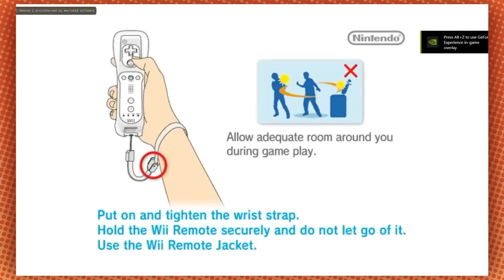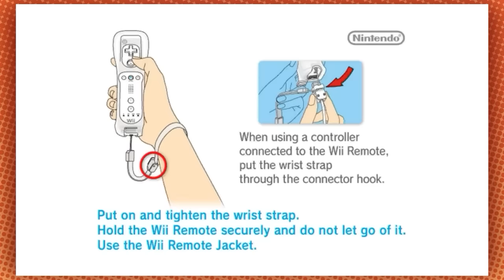The BEST of Horse games 🐴 | Game Grumps Compilations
Jellybingus is here!